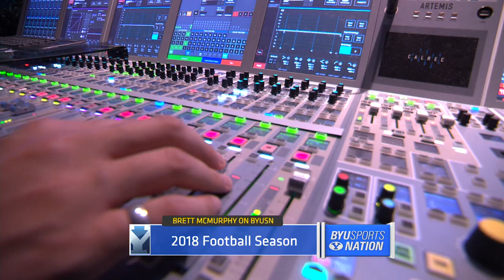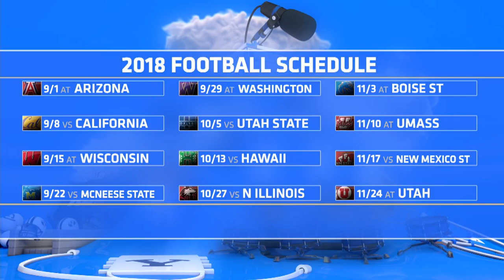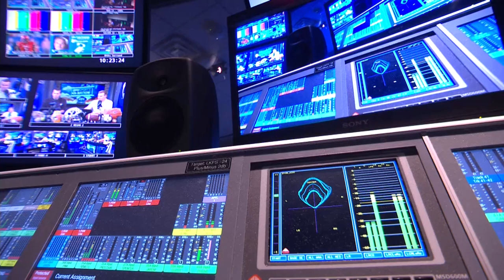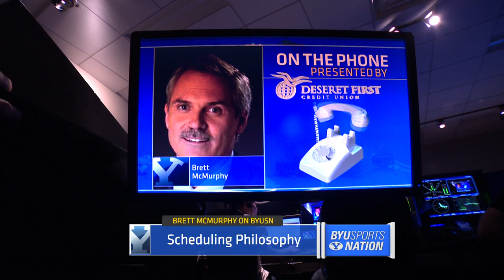BYUSN - College Football Insider Brett McMurphy - 6.12.18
What is the biggest off season college football story? Brett McMurphy joined us to discuss where he thinks BYU Football will end up this season.